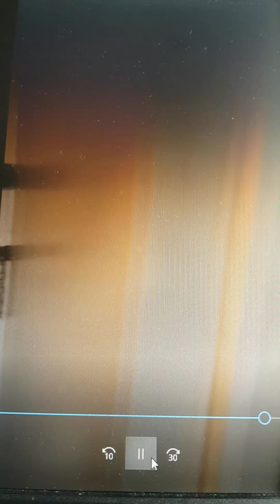Devonshire Lodge pt1